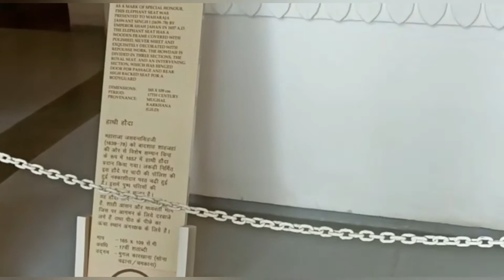जोधा बाई का महल || jodhpur mehramgarh @ apna desi Haryana vlog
jodhpurfoart Rajasthantourism# indenvlog